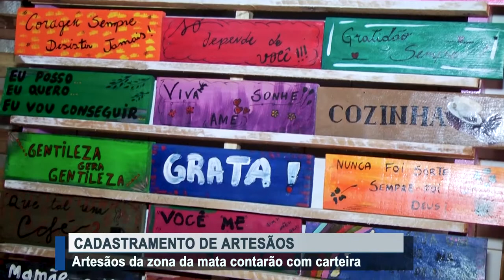Artesãos da zona da mata contarão com a carteira do artesão